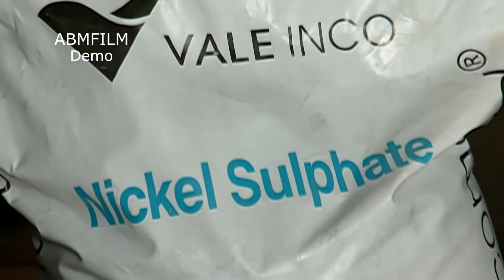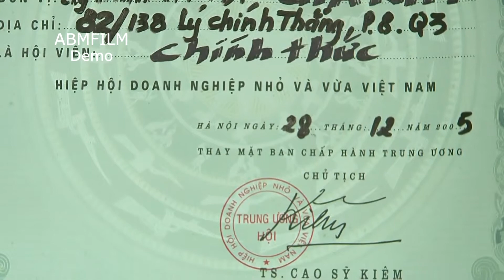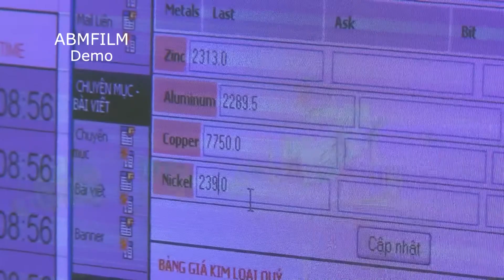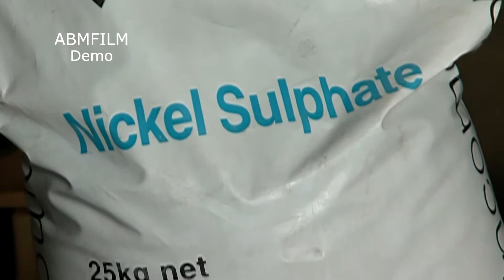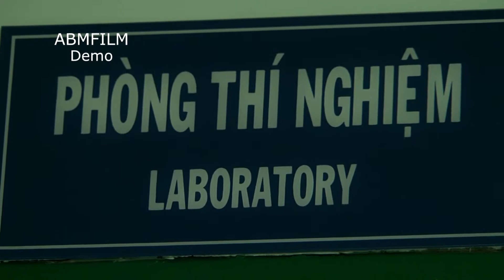Documentary - Gia Kim P.I